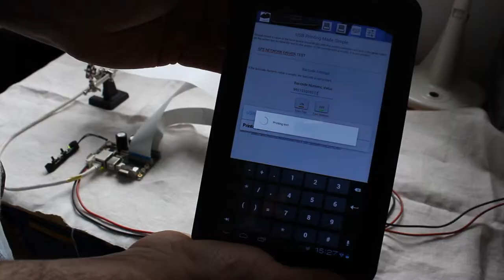Multiprotocol Direct Printing on Android via USB and LAN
Multiprotocol APS printers working in direct printing with the Android Printer Driver supporting the USB and LAN connection.